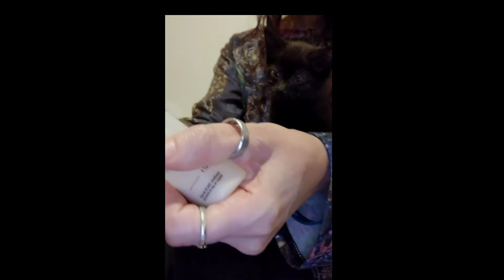Tiny Adorable Rescue Kitten "Mini"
The feral kitty "Blue" I had been feeding for months gave birth outside before I was able to trap her. I found the kittens 3 weeks ago at 5 weeks old. Blue had moved her 4 kittens to the side of a house near the road and we're in coyote country. The kittens were sick, wet, and eyes completely matted shut. I trapped and rescued. I began my Holistic remedies which ALWAYS WORKS! Three kittens were symptom free within 5 days. Not Mini who is the runt and 1/3 of the size of her siblings. She is a Manx Rumpy, no tail or stump. She is tiny, smart, and very sweet. I have literally tried everything you could throw at me to no avail. Terramycin, 2 Vet trips, antibiotics, antiviral, steam bathroom, vaporizer, 2 long distance healers, 2 kinds of Colloidal Silver, Raw Apple Cider Vinegar, saline nose drops.

This is Mini's story. It is my hope that with enough people seeing her story and sending her love and healing energy that she will get well. Every morning I wake up hoping she is better but she isn't. For the last 3 weeks I've given her constant care. I've neglected my apt, other cats and my hair is now in dreads. If anyone can help, or maybe even adopt her who has the monetary means for more tests. I don't know that I can let her go though at this point.